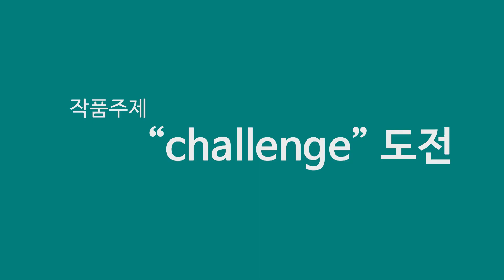제32회 방송축전 개최(CUB 영상제, 사진 공모전)/주제: 도전(Challenge)∥전남대학교 신문방송사(여수)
제32회 방송축전 개최(CUB 영상제, 사진 공모전)
- 작품주제 : ”Challenge“ 도전
- 참가자격 : 광주·전남지역 소재 대학 중·고·대학생(휴학생 포함),
- 시상내역 : 대    상 – 총장상 및 상금(70만원) / 영상 1팀
                     최우수상 – 총장상 및 상금(40만원) / 사진 1팀
                     우 수 상 – 총장상 및 상금(20만원) / 영상2팀, 사진 1팀
- 참가신청 : 2019년 10월 1일(화) ~ 2019년 11월 13일(수)
- 공모작품 : 영상 또는 사진 1점
- 공모내역 : 영상- CF, UCC(3~5분 내외), 사진- JPG파일
- 제출방법 : 이름(팀명), 소속, 연락처와 공모작품, 작품설명(한 문장)을 이메일
- 본선 진출작 발표 : 2019년 11일 15일(금) 오후 4시(전남대학교 홈페이지 공지사항)
- 본선무대 : 2019년 11월 20일(수) 오후 6시 / 여수캠퍼스 CNU 콘서트라운지(수비토)